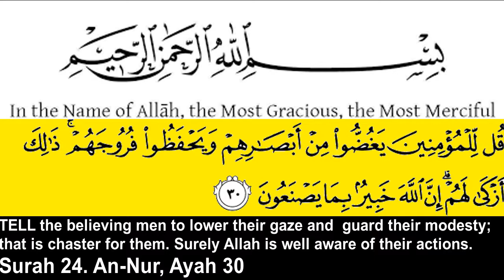modesty of a muslim player when he see women in bikini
12 rabi ul awal special video Look at the modesty of a muslim player when he see a women with bikini subhanallah this is call hijab for men in islam